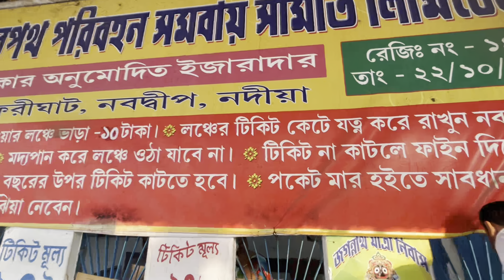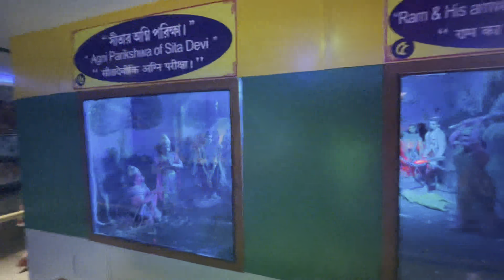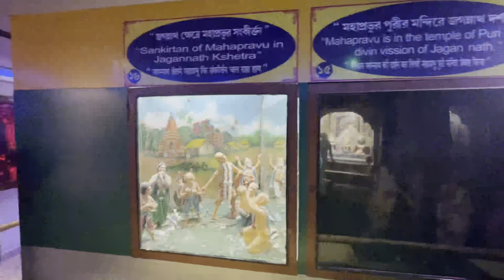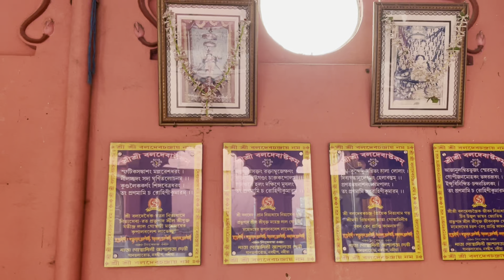Nabadwip Tour | Nabadwip tour guide | Sonar Gouranga | Nabadwip Mayapur tour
Nabadwip Tour | Nabadwip tour guide | Sonar Gouranga |Mayapur Nabadwip tour |Nabadwip | Mayapur tour

 • Extenz - Gravity ...